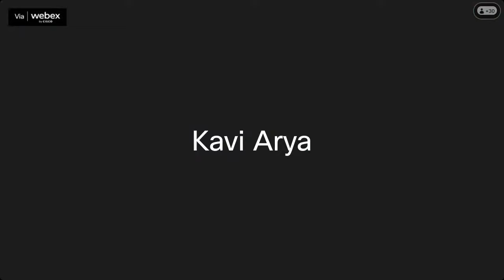Kavi's Korner Episode 20: Innovation for Agriculture and Managing Disasters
Prof. Kavi Arya will be hosting a live interaction with
Prof. Vinod Menon
Mr. Sriram Parthasarathy

Join us!